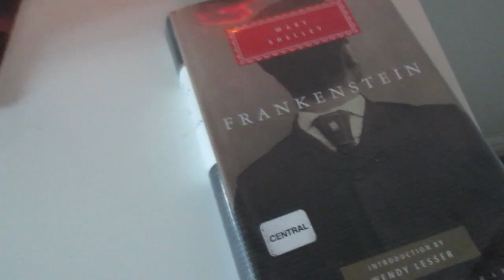BOOK O'WEEN DAY FIVE | READING FRANKENSTEIN